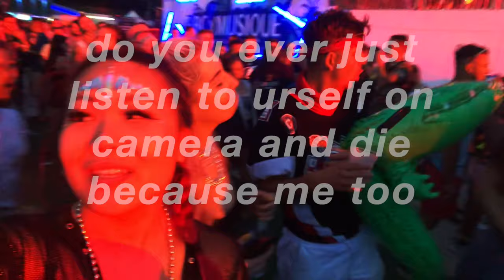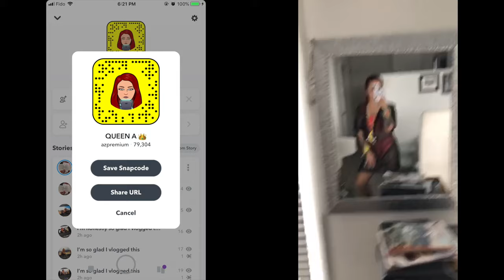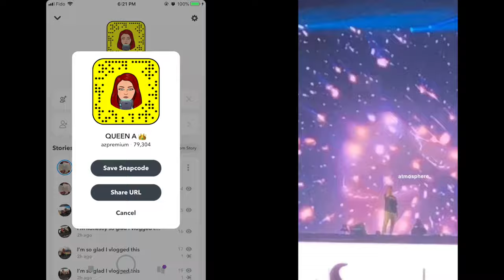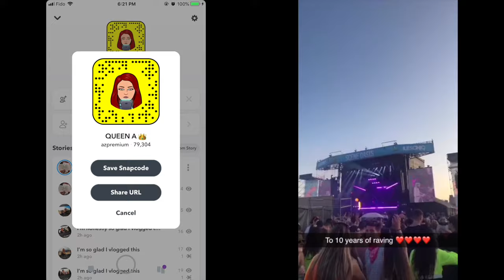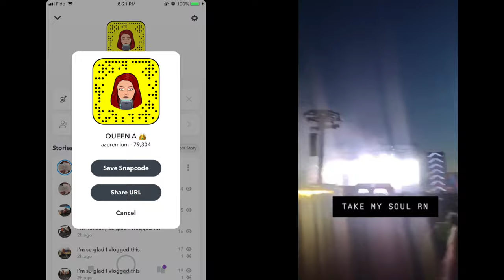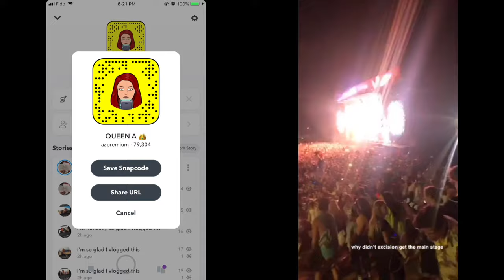WE NEEDED AN AMBULANCE | ILESONIQ RAVE VLOG 2019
MY FRIEND IS ALIVE AND WELL!!! SHE'S FINE OK
Open for more shenanigans ☟

△▽△ MY LINKS YO. △▽△
I'd appreciate it if you follow the crap out of me